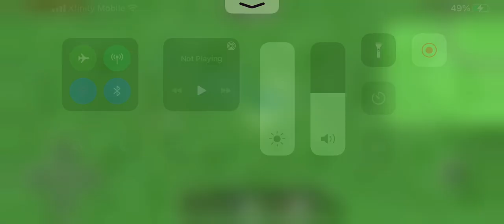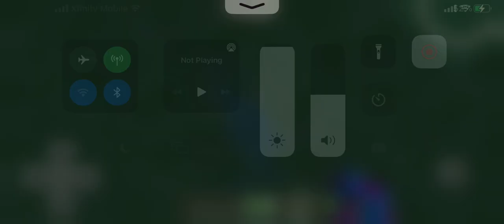Gaming in mindcraft